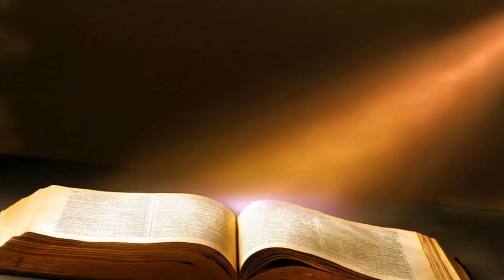Isaias 26 Perseverar 17 Abril 2016 Pr Ruben Pallares Audio Pte 3